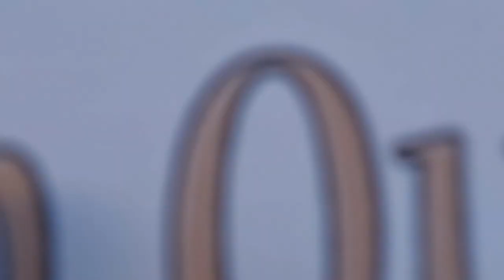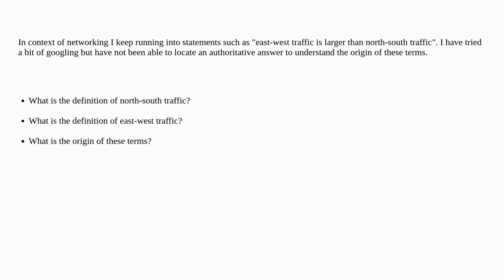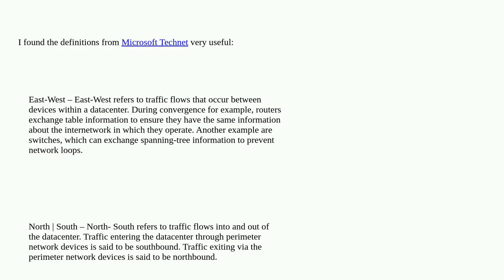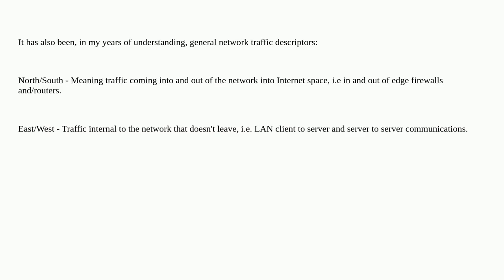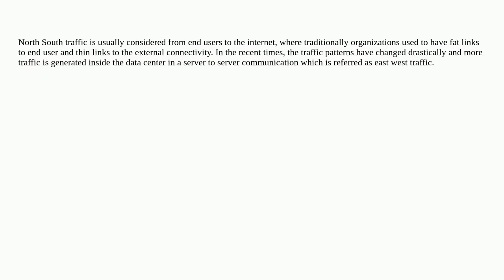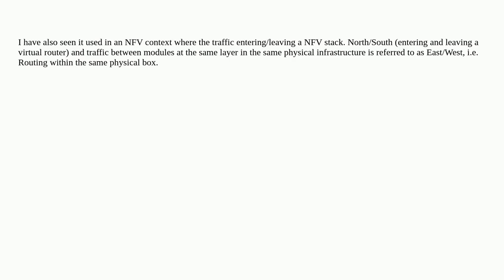Networkengineering: What is the meaning / origin of the terms north-south and east-west traffic?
What is the meaning / origin of the terms north-south and east-west traffic?

A special thanks goes out to the community

  terminology